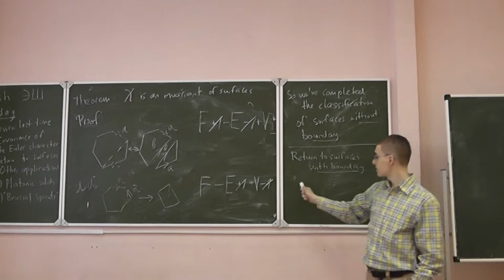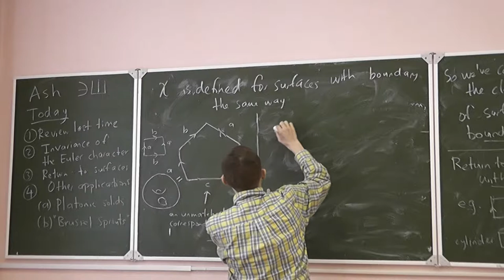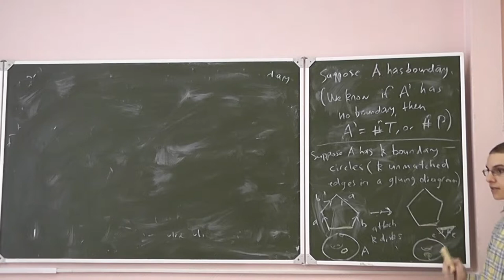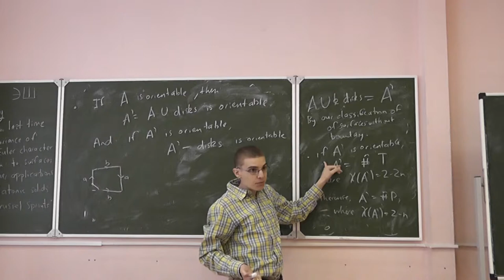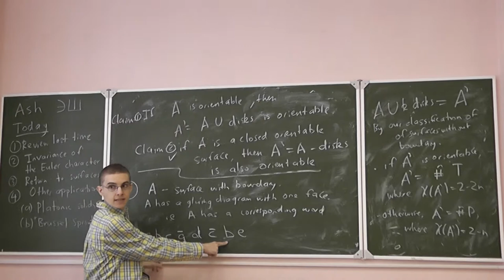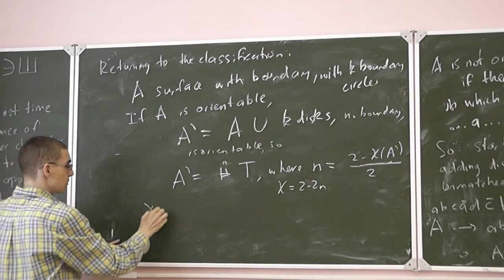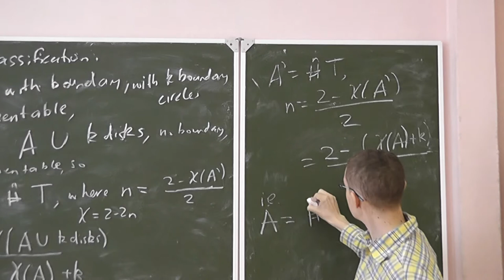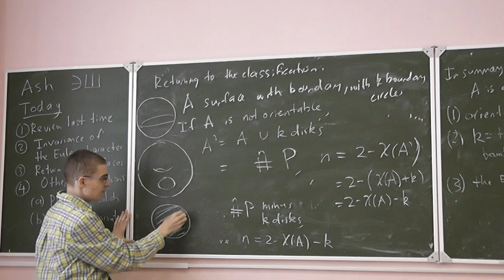23 Поверхности с границами, заклеивание дыр